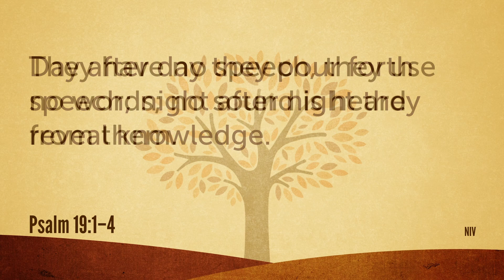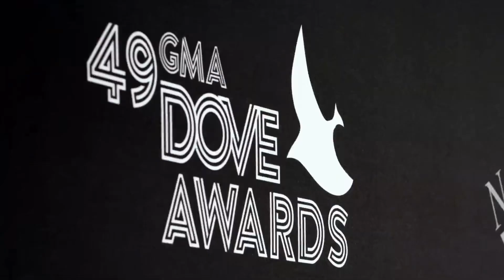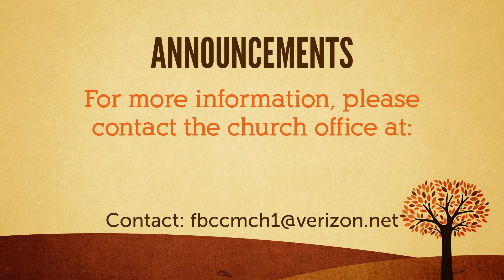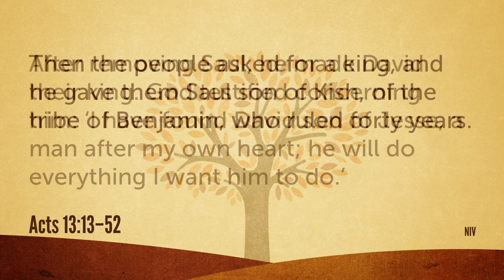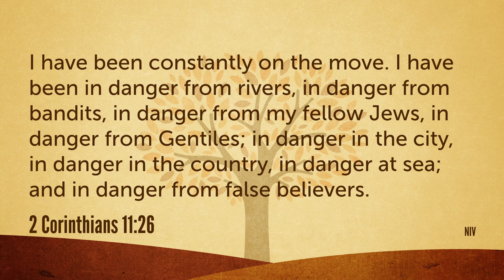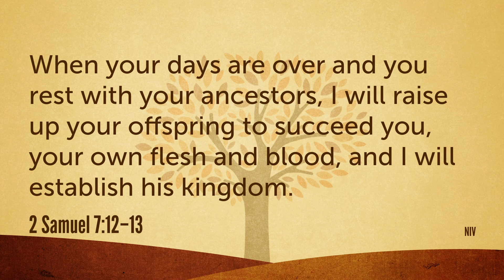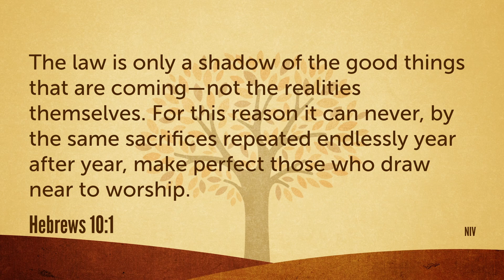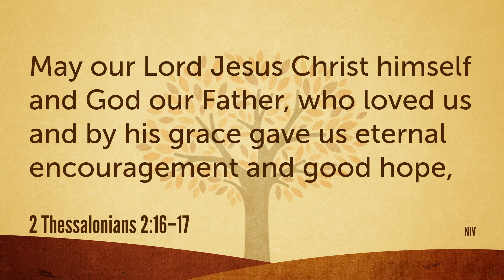November 14, 2021 - Sunday Service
00:00 - Call to Worship & Prayer
02:56 - Announcements
13:03 - Offering
16:19 - Sermon
54:38 - Benediction